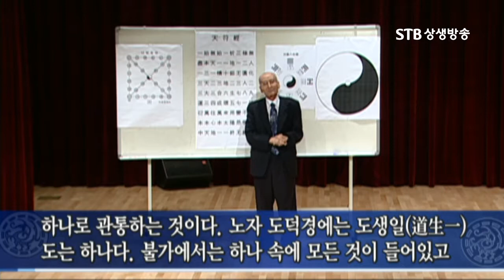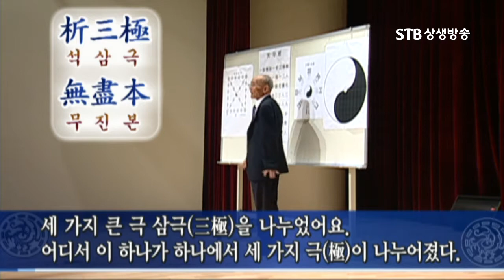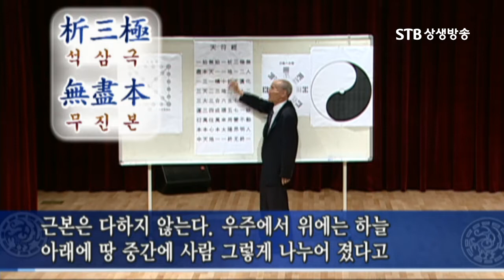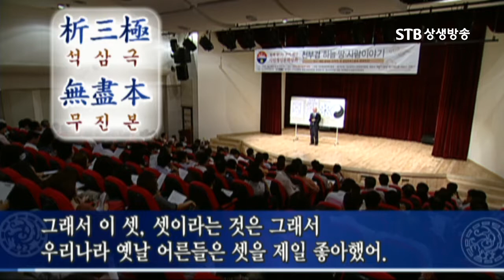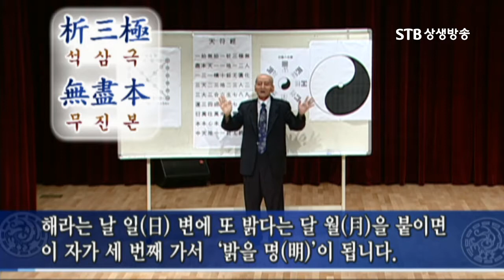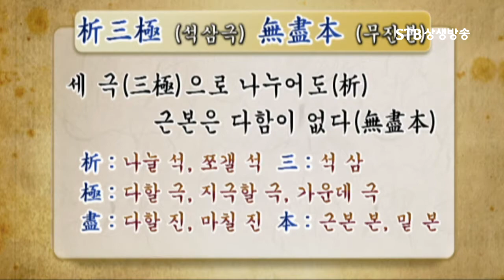김석진 천부경해설 석삼극무진본 삼극은 하늘 땅 인간이다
시청하시고 유익하셨다면 구독을 눌러주세요 ^^

STB 상생방송 한문화특강 1강 대산 김석진의 하늘 땅 사람 이야기-천부경

천부경
일시무시일 석삼극 무진본 천일일 지일이 인일삼 일적십거 무궤화삼 천이삼 지이삼 인이삼 대삼합육 생칠팔구 운삼사 성환오칠 일묘연 만왕만래 용변부동본 본심본태양 앙명 인중천지일 일종무종일